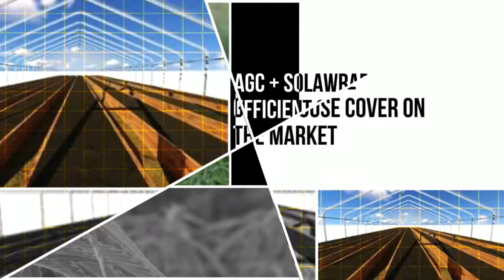AGC greenhouses HD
Energy efficient greenhouses. We take on the responsibility for making your dream a reality by completing the vision you have for your project.